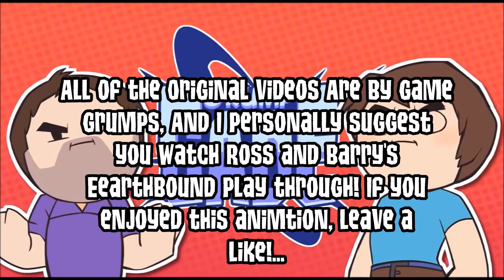Grump Cade Animated - Earthbound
I was originally going to take a bunch of youtuber's let's plays of Earthbound and make it a Project, But all I got was this done.

Shout out to Nass Is Seceretly A Pikmin for being the last comment on my old channel ever (I guess)